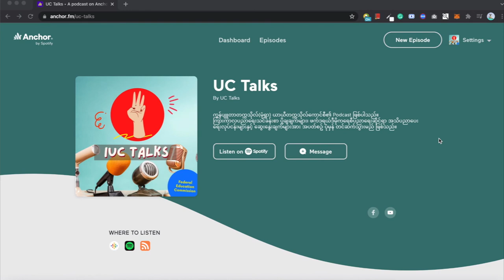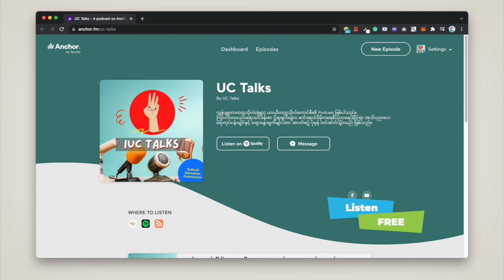Podcast ဆိုတာဘာလဲ?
Podcast နားထောင်ခြင်းဆိုတာ ဘယ်လိုမျိုးလဲ၊ ဘယ်ကနေ နားထောင်နိုင်သလဲ စတာတွေအတွက် လိုတိုရှင်းလေး ပြောပြပေးထားပါတယ်။

The first duty of a revolutionary is to be educated.
― Che Guevara

ဖက်ဒရယ်ပညာရေးကော်မရှင်
ကွန်ပျူတာတက္ကသိုလ်(မုံရွာ) ယာယီတက္ကသိုလ်ကောင်စီ